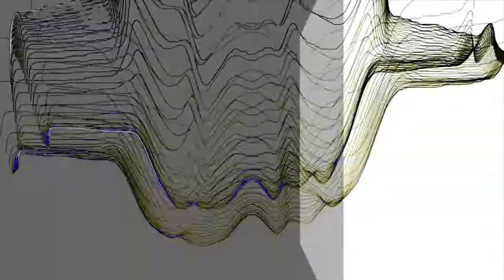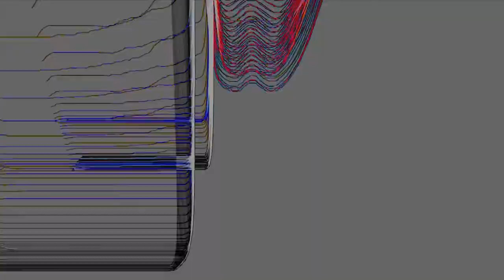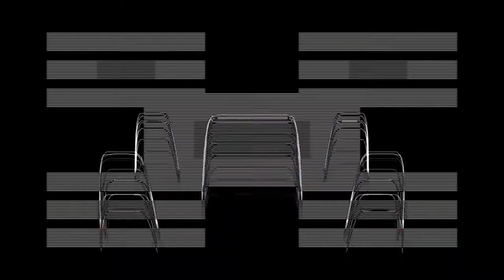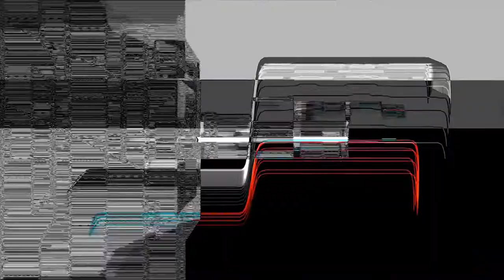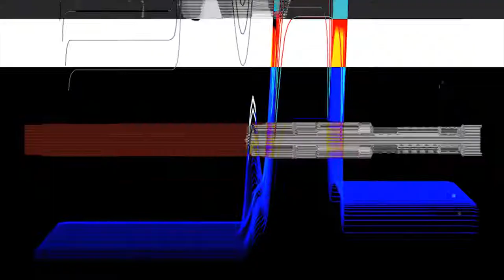02 Monoiz - CavityFM a/v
part of the a/v release

visualized by ESCRAUVA

WARNING:
The videos of the release contain sequences of flashing lights which may affect people who are susceptible to photosensitive epilepsy or other photo sensitives.

cl-051 | MONOIZ - BLURS a/v

A clash between what is real and what is abstract, what is digital and what is analog, Monoiz’s most recent endeavor is a full audio-visual release encompassing the nuances found between these realms.

Both music and video are handled with this duality in mind. The soundscapes were created with analog equipment, aided by digital synths to create that perfect balance between warmth and chilliness, resulting in abstract rhythms and prolonged synth textures, leaving you in a state of trance and contemplation.

The visuals are comprised of fragments of our world, captured during Monoiz’s travels with a small camera, all mangled later with Quartz Composer and other digital techniques, solidifying the core ideas presented with this release. (F.G.)